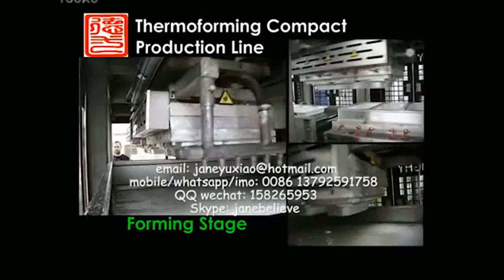Biodegradable Virgin Paper Plate Box Cup Making Machine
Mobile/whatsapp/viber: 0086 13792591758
Skype: janebelieve
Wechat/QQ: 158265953